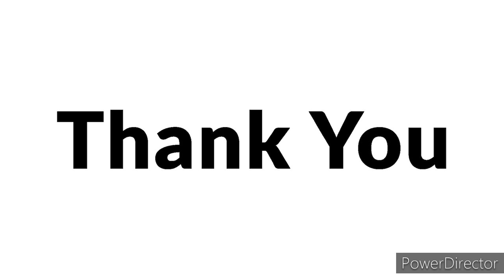Skylar DeLeon went on Tom and Jackie Hawks' boat... Then they disappeared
It was supposed to be a simple test drive.  But when Tom and Jackie Hawks disappeared, what happened with Skylar DeLeon on the boat came into question.

Support the hardest working youtuber in the game! :)